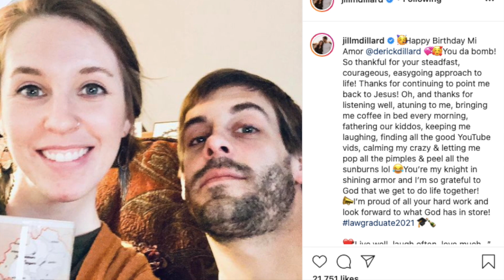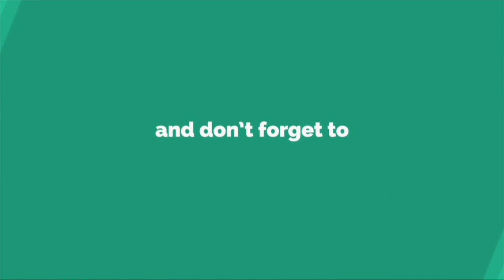DUGGAR WEDDING!!! Jill Duggar And Derick Didn't Attend Jed's Wedding?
Jill Duggar Comments on Jed's Instagram post: "Yay! So excited for y’all!!❤️"
Jill Excited for her brother Jed Duggar.